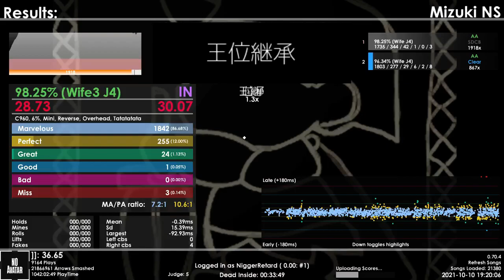王位継承 1.3x